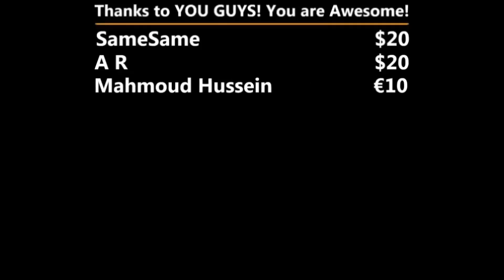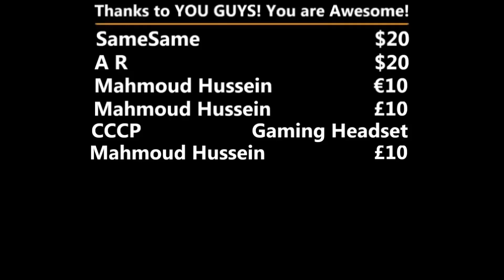Zero Hour - Instant-Shock FFA Tourney - Group B - Game 2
2nd game for Group B from the Instant-Shock FFA Tourney.

Zero Hour: 1.04
Map: Defcon 6
Players: Legionnaire vs Boyca vs Leikeze vs Reality vs Ignite vs ShayeSaintJo
Armies: FFA (6 player - 1v1v1v1v1v1)
Fight type:
Like my content? Help me do more videos with a sponsor
Maps
Survival maps

Have a replay for me to record? Send them to me here:
Make sure you watch the replay after playing -
- To see if it is still interesting as an observer
- That it is not one sided
- Not a bunker game
- There are not long periods in which nothing happens
Otherwise you may be disappointed as the replay may not be recorded or uploaded.